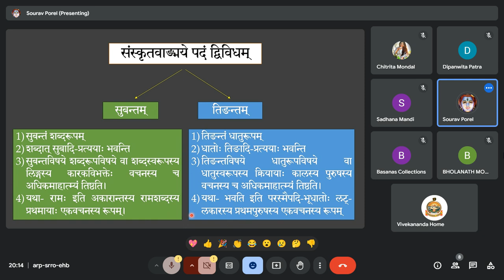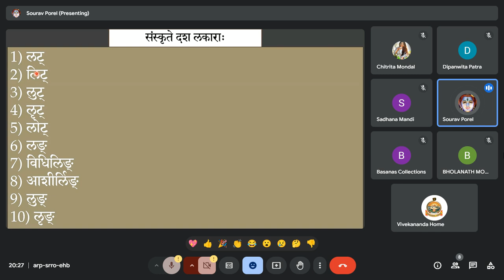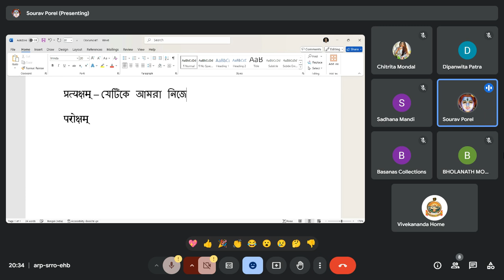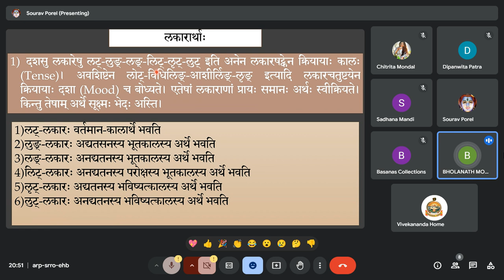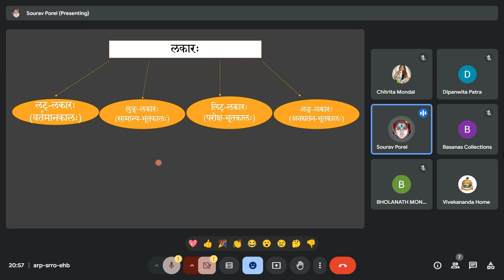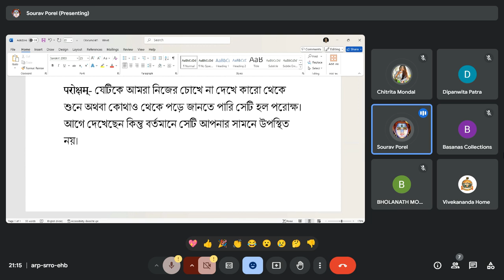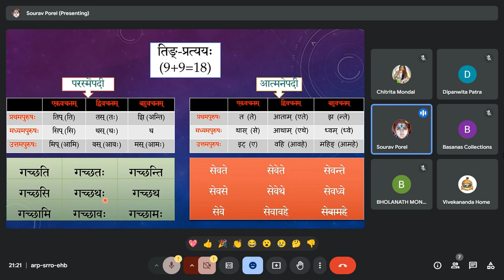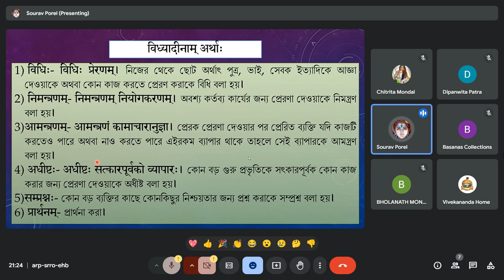Intermediate Sanskrit (2024 10 29)